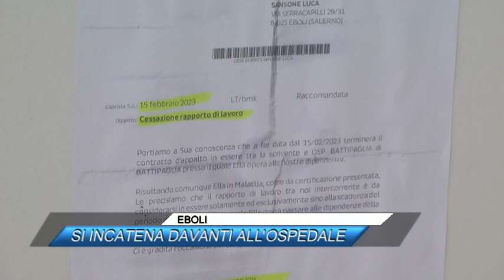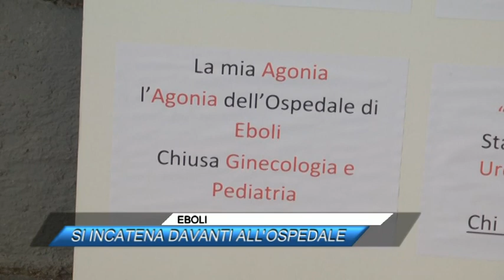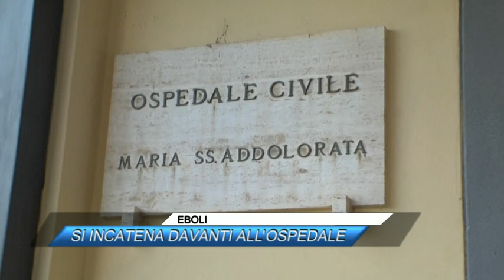🟥EBOLI, SI INCATENA DAVANTI ALL'OSPEDALE |SUD TV 114